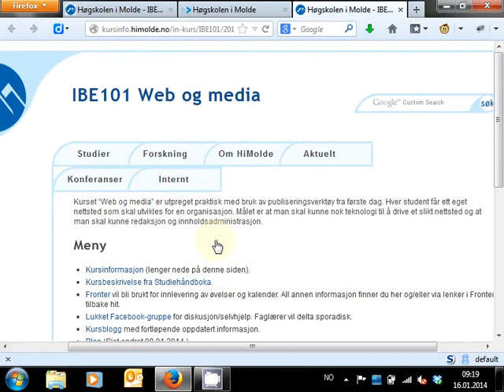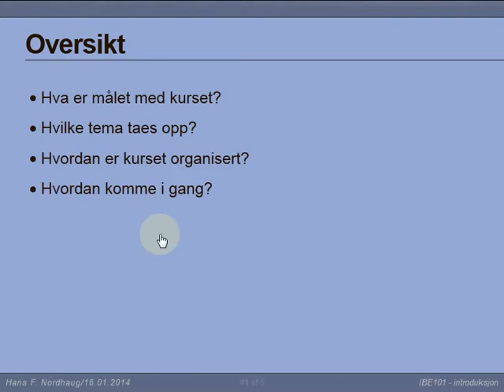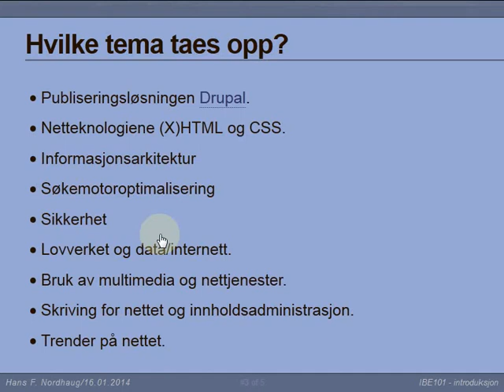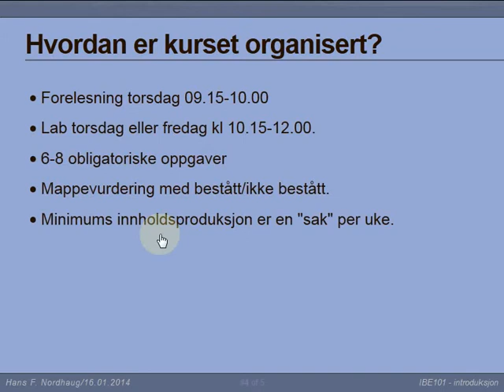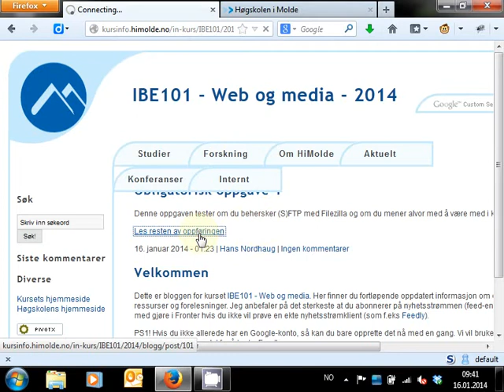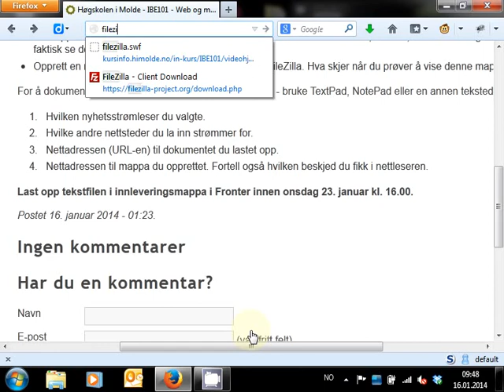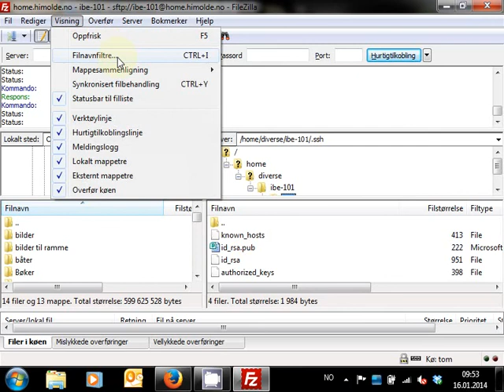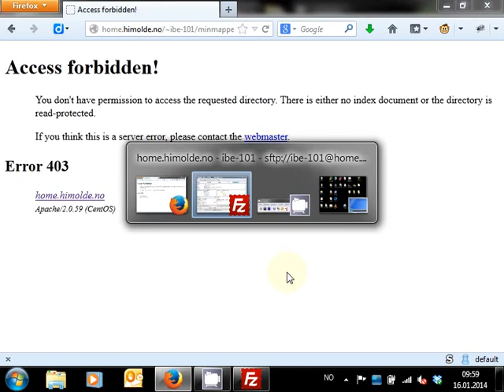101 Forelesning IBE101, 16. jan. 2014